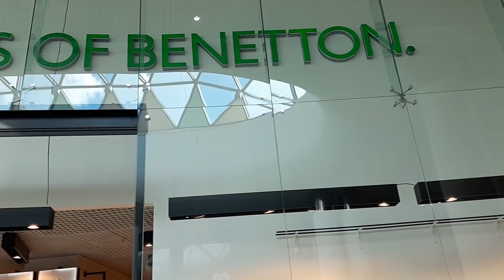BENETTON НОВАЯ ЦВЕТНАЯ КОЛЛЕКЦИЯ на ОСЕНЬ)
Яркая одежда украсит любую осень)BENETTON в Киеве Украина)